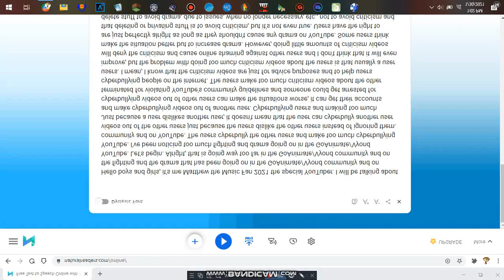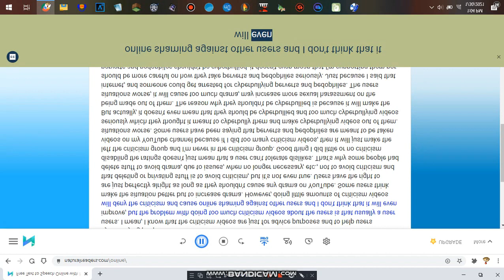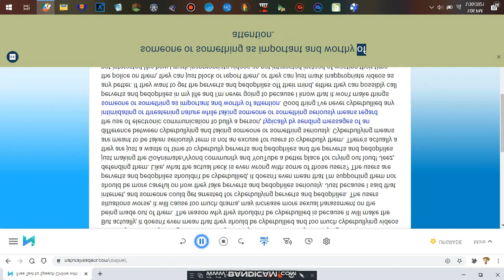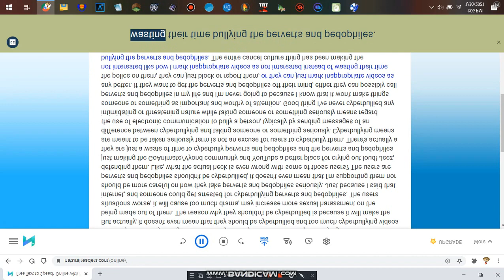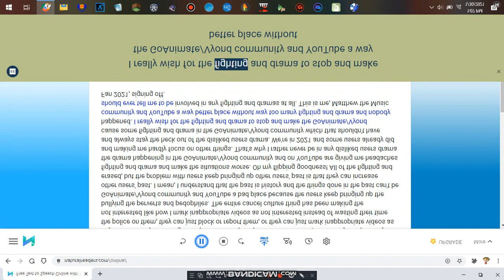Upside-Down A talk about the fighting and drama in the GoAnimate/Vyond community and on YouTube